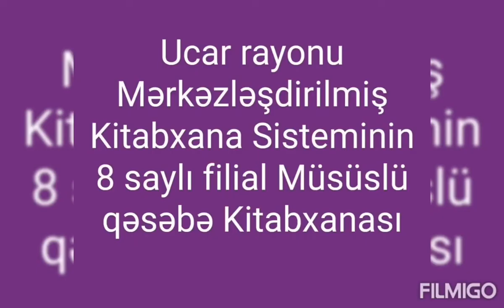25 yanvar 2021